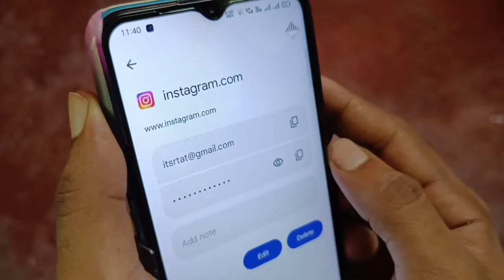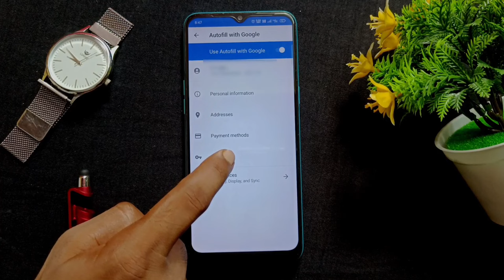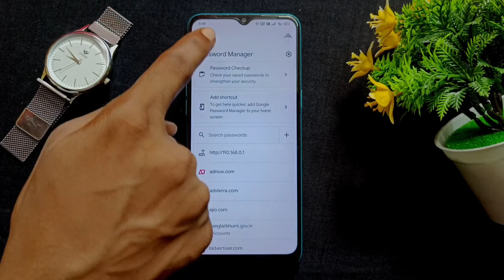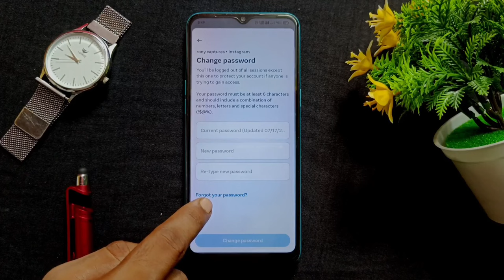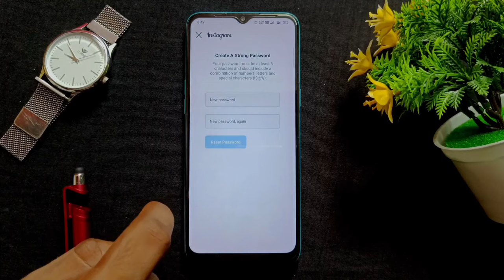Instagram Password Kivabe Dekha Jaaye | See Instagram Password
এই ভিডিওর বিষয় হলো - ইনস্টাগ্রাম পাসওয়ার্ড কিভাবে দেখব। ভিডিওতে স্টেপ বাই স্টেপ প্রসেস দেখিয়েছি কিভাবে ইনস্টাগ্রাম পাসওয়ার্ড বের করবো। ভিডিওটি সম্পূর্ণ দেখার পর আপনিও জানতে পারবেন ইনস্টাগ্রাম পাসওয়ার্ড কিভাবে দেখবো।

This video is about Instagram password. If you forget your Instagram password then watch the video till the end. In this video I will show you how to see Instagram password. After watching the complete video you will learn how to know Instagram password.

𝐐𝐮𝐞𝐫𝐢𝐞𝐬 𝐒𝐨𝐥𝐯𝐞𝐝 :-
1) Instagram password kivabe dekha jaaye
2) ইনস্টাগ্রামের পাসওয়ার্ড কিভাবে দেখবো
3) Kivabe Instagram password ber korbo
4) Instagram password kivabe dekhe
5) Instagram password kivabe dekhbo
6) Instagram password ki kore dekhbo
7) Instagram password kivabe janbo